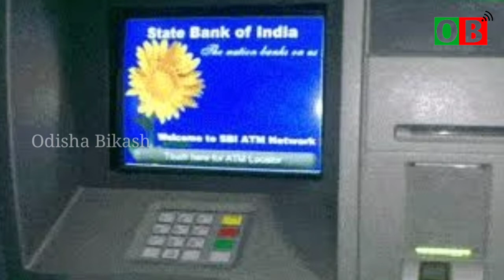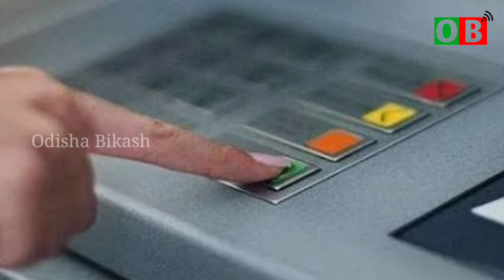Special Story | SBI Alert - Ensure The Compliances Loose Banking Services